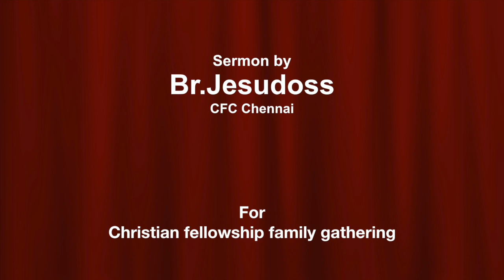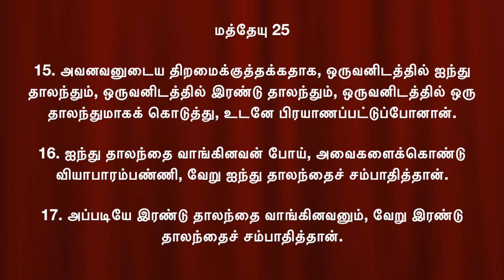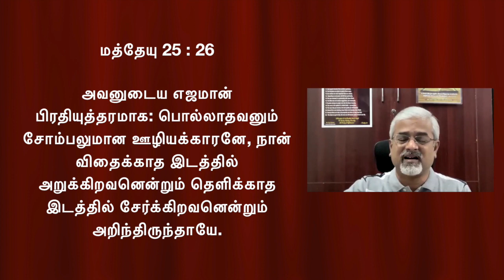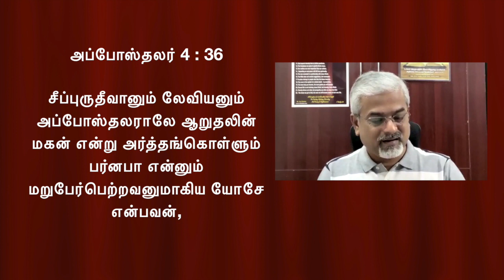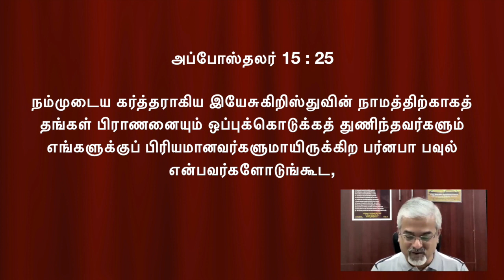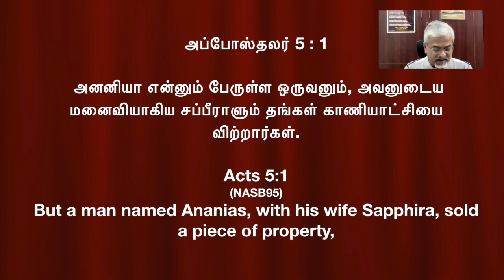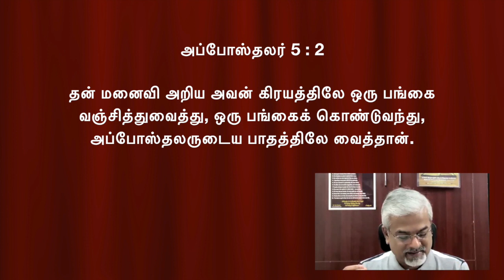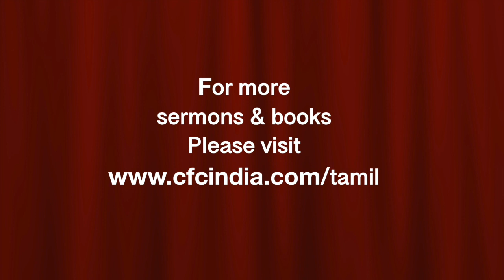தமிழ் | The Danger of Keeping Back Something For Ourselves | Br.Jesudoss.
The Danger of Keeping Back Something For Ourselves | தமிழ் | Br.Jesudoss | CFC Chennai.

ஈடு இணையற்ற பிதாவின் அன்பை நாம் சந்தேகப்பட வைப்பதே எதிராளியின் நோக்கமாய் இருக்கிறது. நாம் தேவனை முழு இருதயத்துடன் சேவிப்பதை தடை செய்து இருமனம் உள்ளவர்களாக மாற்ற வேண்டும் என்பதே அவனின் இடைவிடாத  முயற்சியாய் இருக்கிறது. எதிராளியான சாத்தான்  நம்மிடம் வந்து உன்னுடையவைகளை எனக்கு கொடு என்று ஒருபோதும் சொல்ல மாட்டான். மாறாக உன்னுடையவைகளை முழுவதையும் தேவனுக்கு கொடுத்து விடாதே; உனக்காக  கொஞ்சத்தை வைத்துக்கொள் என்பதே அவனுடைய வஞ்சக பேச்சாய்யிருக்கிறது. இதுவே ஆதி முதல் அவனுடைய தந்திரமுமாயிருக்கிறது. ஆதாம் ஏவாளில் ஆரம்பித்து அனனியா சப்பீராள் வரை கூட வஞ்சிக்கப்பட்டவர்களுக்கு நடந்த சம்பவங்களை நாம் வேதத்தில் வாசிக்கிறோம். தேவனுடைய அன்பை சந்தேகப்படுவதும் தேவனைப் பற்றிய தவறான புரிந்து கொள்ளுதலுமே இந்த வஞ்சனையின் ஆரம்பமாய் இருக்கிறது. ஆம், ஒரு தாலந்தை பெற்றுக்கொண்டவனும் தேவன் கடின இருதயம் உள்ளவர் என்ற   தவறான புரிந்து கொள்ளுதலினால் தன் இரட்சிப்பை இழந்து புறம்பான இருளில் தள்ளப்பட்டான்.  நமக்கு எச்சரிக்கையாக எழுதப்பட்ட இந்த சம்பவங்களை உள்ளடக்கிய ஒரு  செய்தி.
 நன்றி!

ஓர் தெளிவான சுவிசேஷம் கேளீர்!

மெய் சுவிசேஷம் வேண்டும்
எழுதியவர் : சகோ. சகரியா பூணன்

ஜீவ வார்த்தைகள் | சகோ. சகரியா பூணன் | தமிழ் மொழிபெயர்ப்புடன்.
30 நிமிட, "60" விழிப்பூட்டும் கிறிஸ்துவ வாழ்க்கையின் அடிப்படை சத்தியங்கள்,விசுவாசமாய் கேளீர்! கிறிஸ்துவின் மகிமைக்காய் வாழ்வீர்!!

இயேசு கிறிஸ்துவைப் போல பாவம் இல்லாத வாழ்க்கை வாழ முடியும் என்பதே பரிசுத்த வேதாகமம் சொல்லும் நற்செய்தி.  சகோ. சகரியா பூணன் அவர்களின், (15 நிமிட தின தியானம்) தினமும் கேளுங்கள்...
வாழ்வை மாற்றும் உண்மை சத்தியங்கள்.
உயிரூட்டும் உன்னத செய்திகள்!
உங்களுக்கு அறிமுகமான கிறிஸ்தவ சகோதர சகோதரிகளுக்கும் Share பண்ணுங்கள்...